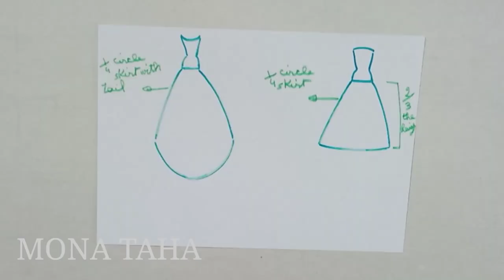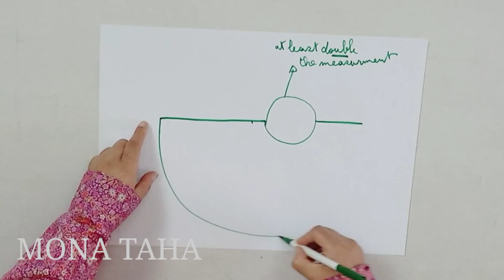HOW TO MAKE THIS BEAUTIFUL LACE AND TULLE LAYERS WEDDING GOWN#sewing